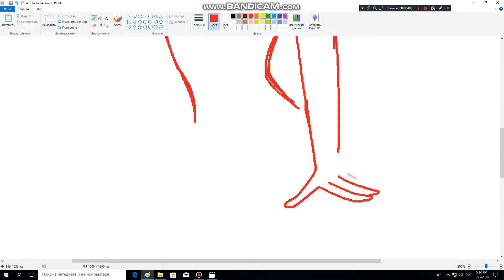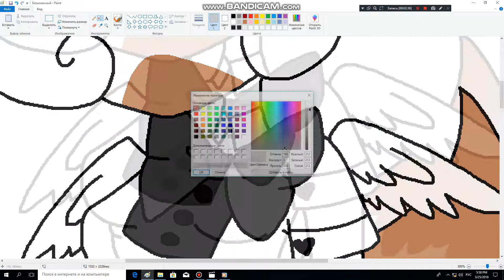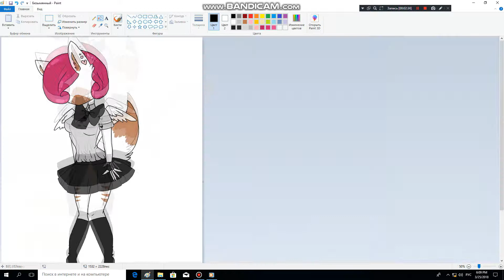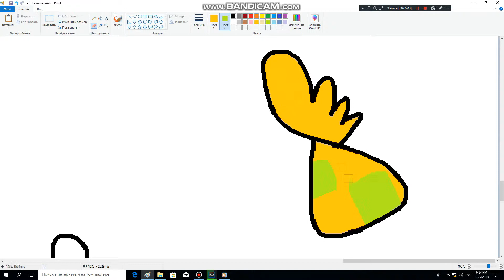New character[SpeedPaint]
Hello everyone, this is a new character.
name: Kissel
years: 21 years
work: works as a waiter
signs: always wears working clothes, in the left ear3 earrings, hair to taste and color like kissel (for this and the name is) and yes, it's a cat with hair from kissel fucked .